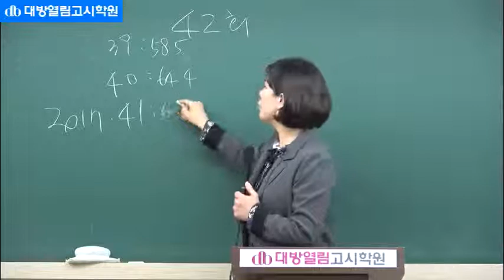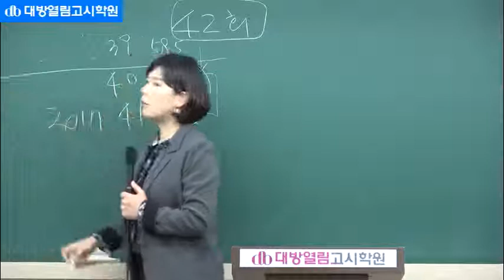42회 영양사 대비 동영상 강의 대방열림 식사요법